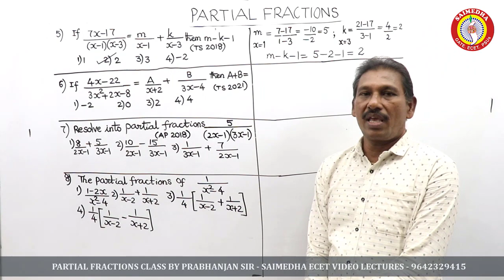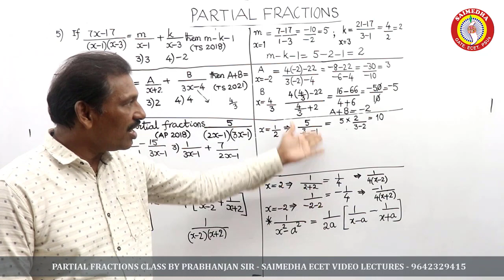ECET-2025 II GUNSHOT BITS II PARTIAL FRACTIONS II 9642329415